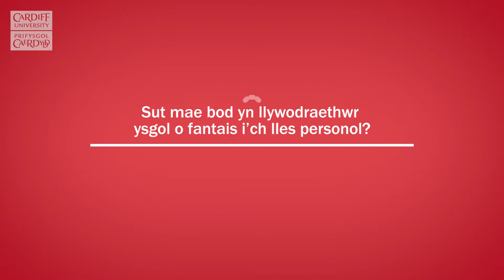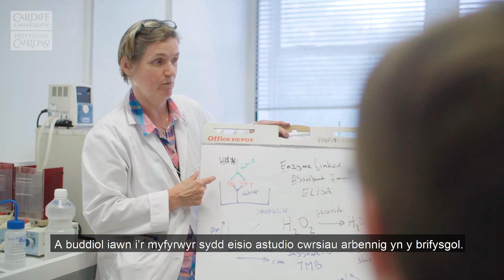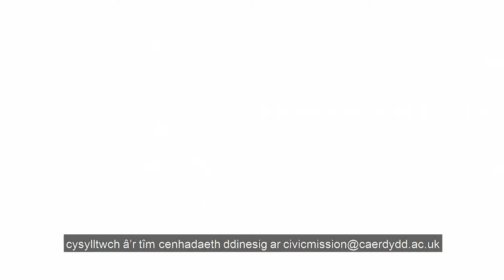Dod yn llywodraethwr ysgol - manteision (gydag isdeitlau)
Rhagor o wybodaeth am fanteision dod yn llywodraethwr ysgol, megis datblygu sgiliau newydd a rhai sydd eisoes gennych, cwrdd â phobl newydd a gwella lles personol. Byddwch hefyd yn clywed sut mae cyrff llywodraethu yn elwa ar gael staff Prifysgol Caerdydd ar eu byrddau.